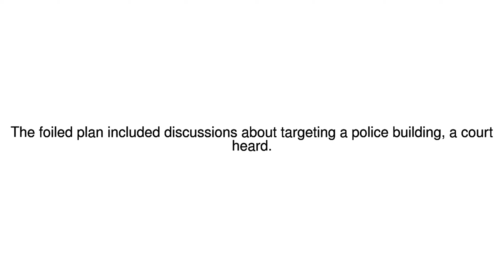News Update Five jailed over terror plot in Sydney 03/11/17